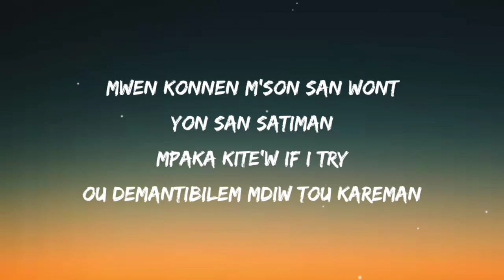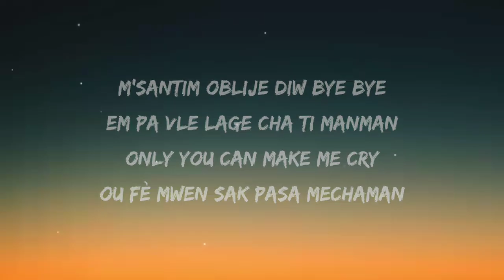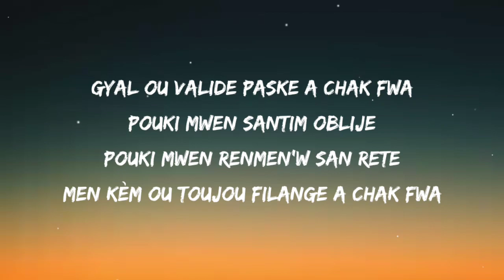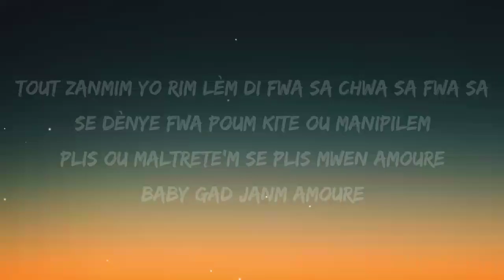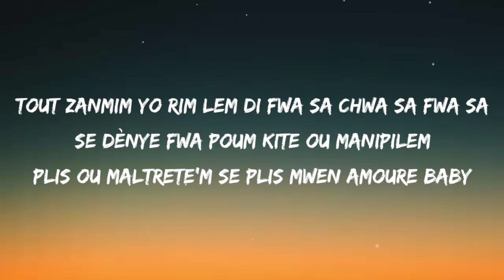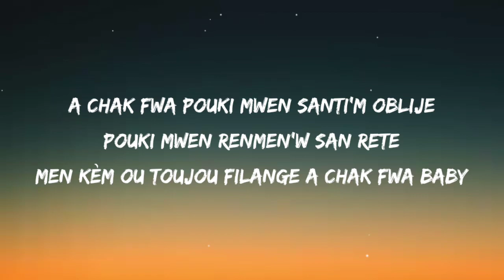Charlin Bato - A chak fwa (video lyrics) 🎵